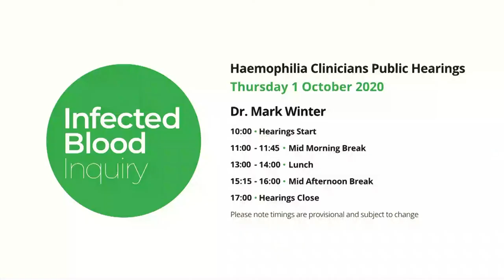01/10/20 - Dr Mark Winter (AM 1/2) - Haemophilia Clinicians